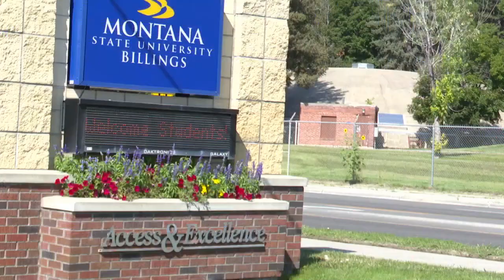College athletes reaping the rewards of endorsement deals in Montana